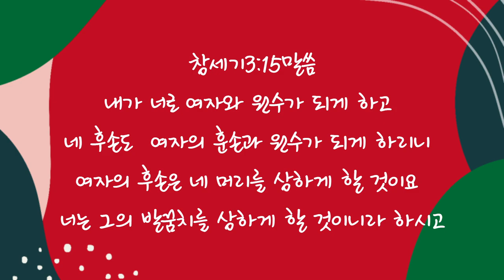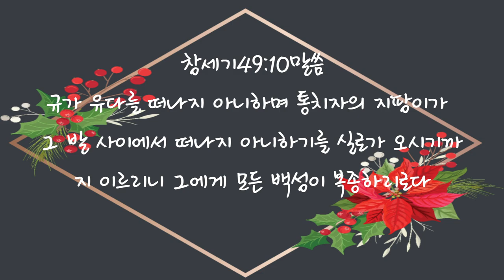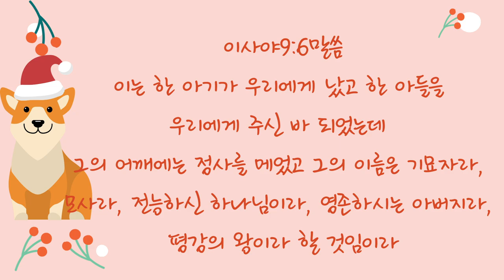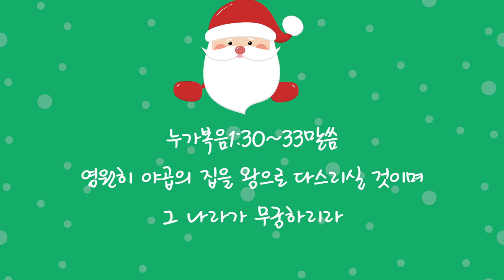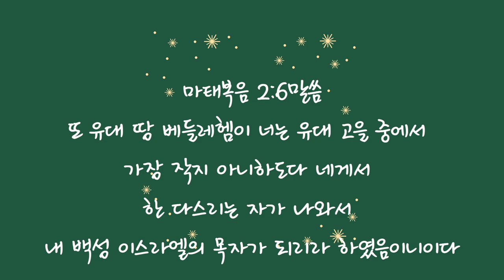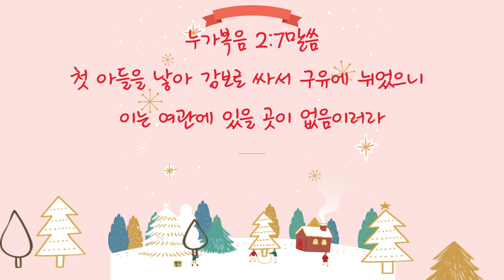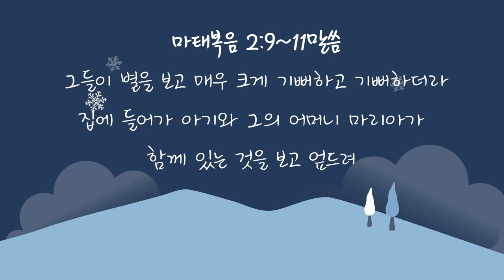💝💝 예수님께서 이 땅에 오신 이유~💝💝 성경을 통하여 증거합니다. 오실예수님(구약)@오신 예수님(신약) 성탄절은 예수님이 오신날입니다.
성령님의 인도하심으로 여러분의 삶이 은혜의 항해가 되기를 기도합니다. 예수님께서 이 땅에 오신 이유가 무엇일까요?
살면서 예수님에 대한 이야기를 들을 때 한번 쯤은 생각해 봤을 물음입니다.
정답은 성경 속에서 찾을 수 있습니다.
성경에 기록되길
누가복음 19장 10절 - 인자의 온 것은 잃어버린 자를 찾아 구원하기 위함이라
마태복음 9장 13절 - 내가 의인을 부르러 온 것이 아니요 죄인을 부르러 왔노라. 부른다는 것은 찾는다와 같은 뜻입니다.

수록된 찬양은 🎉🎊
예수전도단 캠퍼스워십 크리스마스 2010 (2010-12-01)\예수전도단캠퍼스워십크리스마스 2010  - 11.왕이 나셨다.mp3
예수전도단 캠퍼스워십 크리스마스 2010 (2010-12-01)엎드려 절하세.mp3